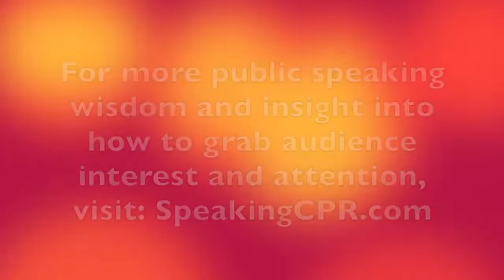How to Deliver A Speech - Use This One Word to Increase Audience Interest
A common approach most speakers use is to 'speak to all' in the audience. This means they address the group, rather than the individual.

If you'd like your individual audience members to feel like you're specifically speaking to him or her, watch this video.